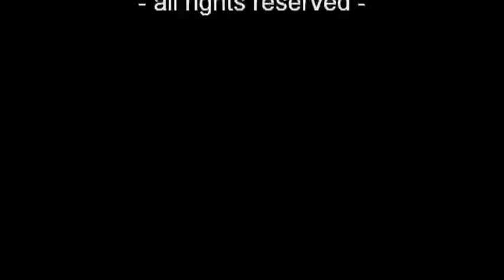VOGELBAD - Hier rockt die Bachstelze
Der Film beginnt mit einer Rarität: quasi ein Albino; und dann toben sich die Gefiederten im erfrischenden Bad aus - wie der Name schon sagt: die Bachstelze hat rein garnix gegen Wasser